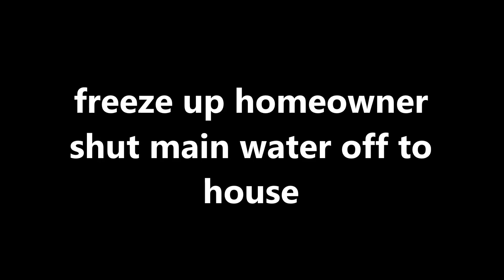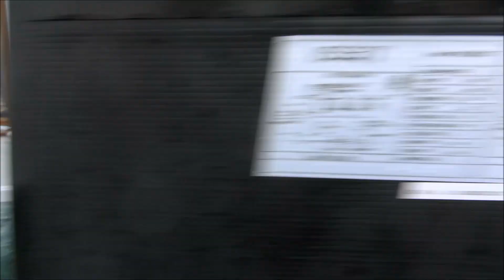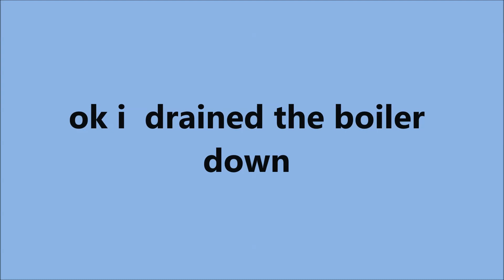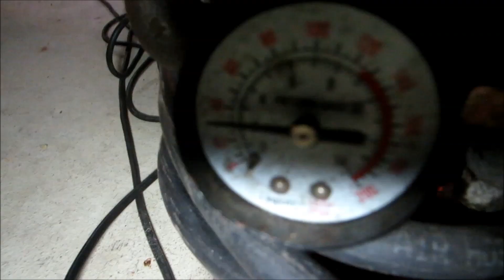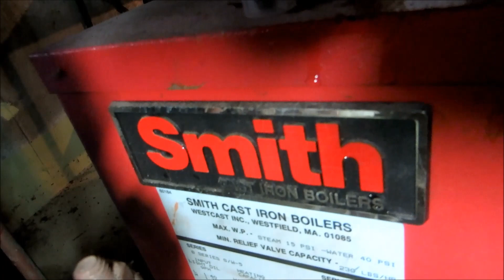frozen heating pipe on hydronic heating system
call for flood in house.. frozen pipe split .bad water leak